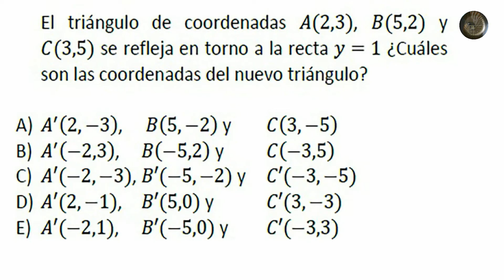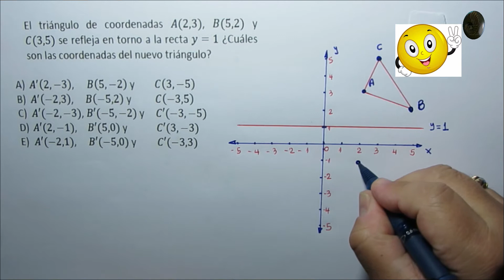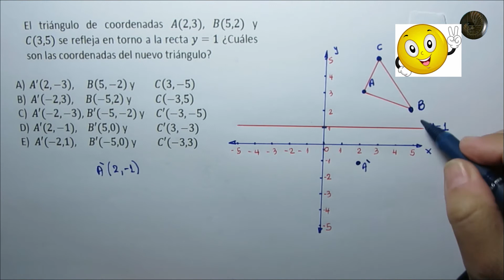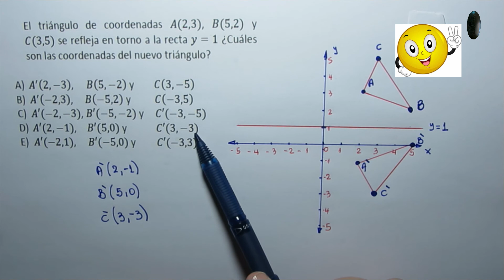Geometría - Transformaciones Isométricas - Problema 11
Geometría

Transformaciones Isométricas - Problema 11

Transformaciones isométricas

Las transformaciones isométricas son cambios de posición (orientación) de una figura determinada que NO alteran la forma ni el tamaño de ésta. La palabra isometría tiene origen griego: iso, que significa igual, y metría, que significa medir. Por lo tanto, esta palabra puede ser traducida como igual medida.

Características

Las transformaciones isométricas se producen cuando se conservan las magnitudes de los segmentos y los ángulos entre la figura original y la transformada.

En este tipo de transformación no se altera ni la forma ni el tamaño de la figura (son congruentes), solo se trata de un cambio de posición de esta, bien sea en la orientación o en el sentido. De esa forma, la figura inicial y la final serán semejantes y geométricamente congruentes.

La isometría hace referencia a la igualdad; es decir, que las figuras geométricas serán isométricas si poseen la misma forma y tamaño.

En las transformaciones isométricas lo único que se puede observar es un cambio de posición en el plano, ocurre un movimiento rígido gracias al cual la figura pasa de una posición inicial a una final. Esta figura es llamada homóloga (semejante) de la original.

Existen tres tipos de movimientos que clasifican una transformación isométrica: traslación, rotación y reflexión o simetría.

Tipos

Por traslación

Son aquellas isometrías que permiten desplazar en línea recta todos los puntos del plano en una dirección y distancia determinada.

Por rotación

Son aquellas isometrías que permiten a la figura girar todos los puntos de un plano. Cada punto gira siguiendo un arco que tiene un ángulo constante y un punto fijo (centro de giro) determinados.

Por reflexión o simetría

Son aquellas transformaciones que invierten los puntos y figuras del plano. Esta inversión puede ser con respecto a un punto o también puede ser con respecto a una recta.

En otras palabras, en este tipo de transformación cada punto de la figura original se asocia a otro punto (imagen) de la figura homóloga, de tal forma que el punto y su imagen se encuentran a la misma distancia de una recta llamada eje de simetría.